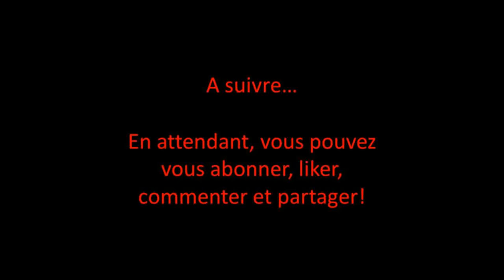Film Playmobil: Carnage au camion toupie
À voir absolument: Incroyable course poursuite entre la police et un Sauvageon. Il s'agit du premier opus d'une longue série.
Ce film a été tourné en Stop motion et entièrement à l'iphone 5S.
Les guest stars sont:
Camion de pompier playmobil n°5362
Voiture de police playmobil n°5184
Camion toupie BRUDER n°03554
Aucun playmobil n'a été maltraité pendant le tournage.
Afin de faire remonter mon Google ranking, si ce film vous a contenté, merci de le liker, en plus ca vous coûte rien...